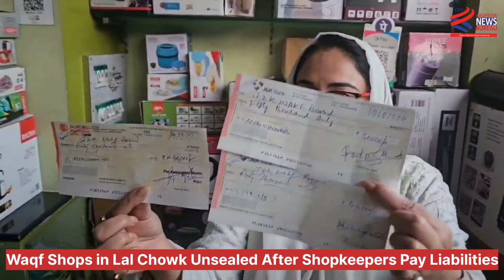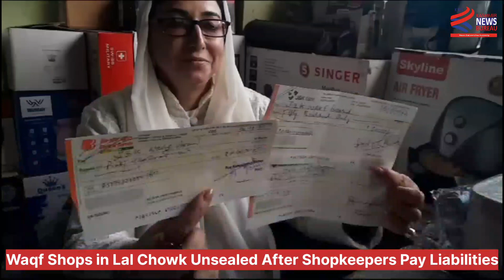Waqf Shops in Lal Chowk Unsealed After Shopkeepers Pay Liabilities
Waqf Shops in Lal Chowk Unsealed After Shopkeepers Pay Liabilities, Clear Liabilities or Face Sealing and Reauctioning: Dr Darakhshan Andrabi